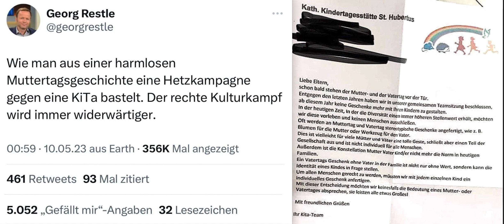Kita-Skandal! Gender-Kindergarten.Tagesstätte St.Hubertius im Focus.Austrittswelle bei der Kirche?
Georg Restle: Er ist seit 2012 Leiter und Moderator des Politmagazins Monitor im Fernsehprogramm Das Erste.